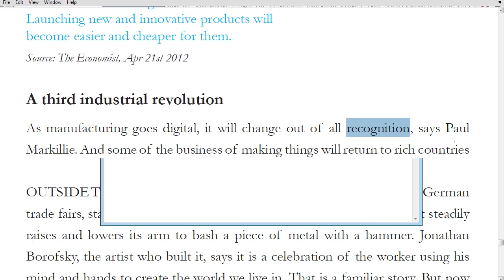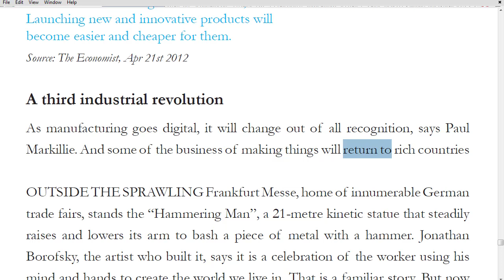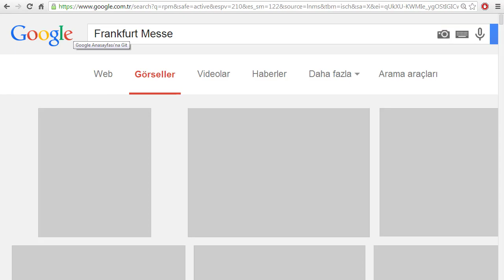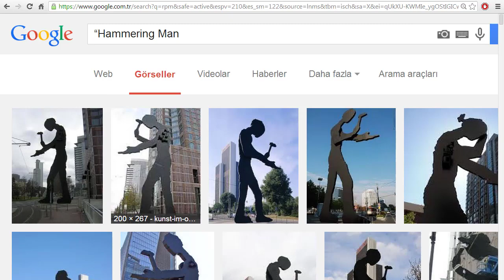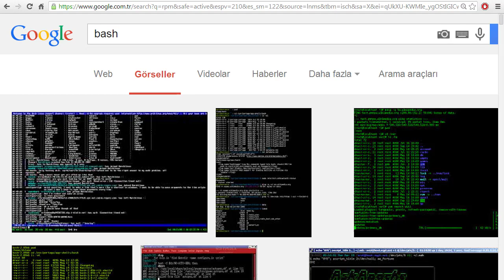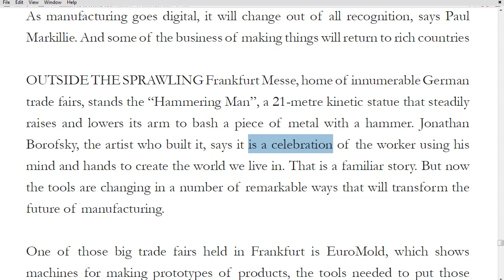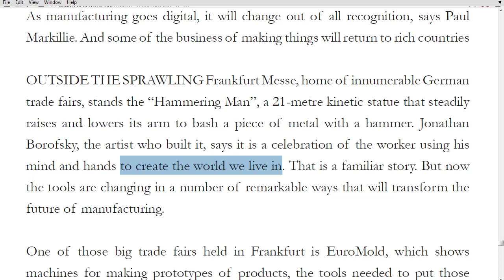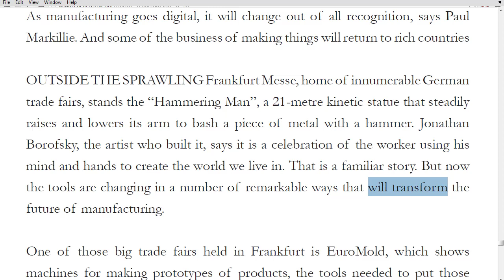YDS Metin Dersleri 115 - A Third Industrial Revolution A - part 1